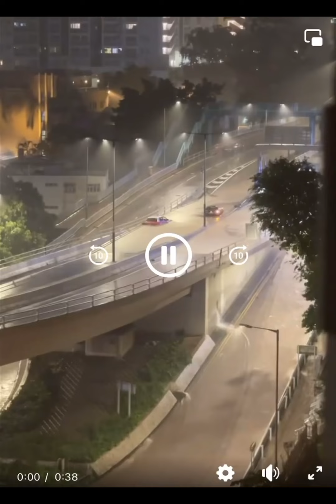今次嘅黑雨同山泥傾瀉警告⚠️￼天文台發出1小時嘅雨量￼係158毫升破咗歷史紀錄，我哋睇吓多區嘅情況有幾嚴重